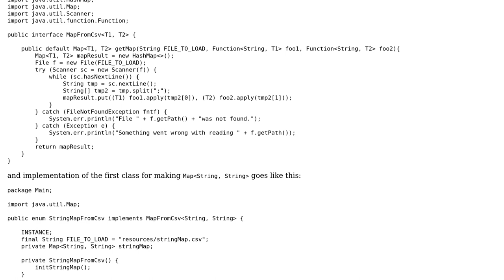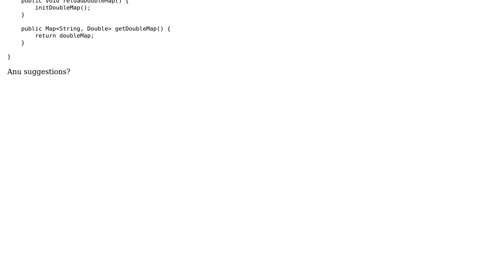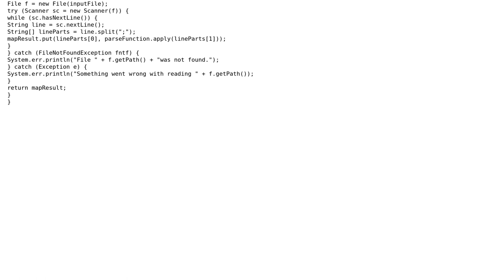Code Review: Reading Maps of strings and doubles from CSV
With thanks & praise to God, and with thanks to the many people who have made this project possible! | Content (except music & images) licensed under CC BY-SA | Music | Images & others | With thanks to user wBacz user Imus user 200_success and the Stack Exchange Network Trademarks are property of their respective owners. You are responsible for your own actions.